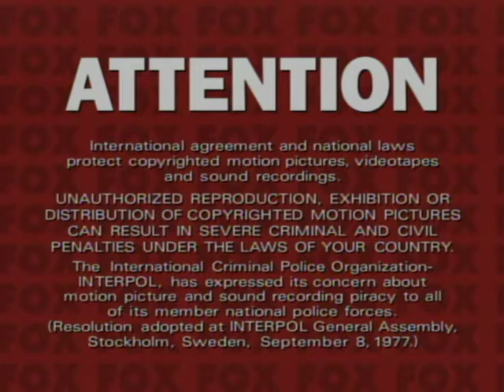Opening To Star Wars Episode II: Attack of the Clones 2002 DVD (Widescreen)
I have the 2002 VHS for this movie at my grandma's house as well.

Here's the order:
1. FBI Warning Screen (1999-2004)
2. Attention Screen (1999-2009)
3. MPAA Rated PG Logo (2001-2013)
4. DVD Menu
5. 20th Century Fox Home Entertainment Logo (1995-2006)
6. THX Trailer: Storm (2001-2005)
7. 20th Century Fox/Lucasfilm LTD Logos (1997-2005)